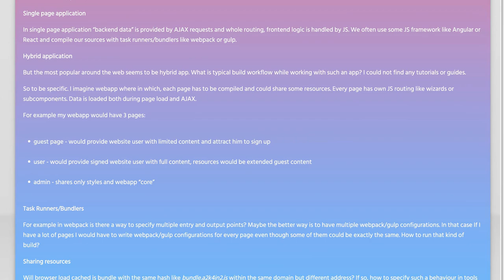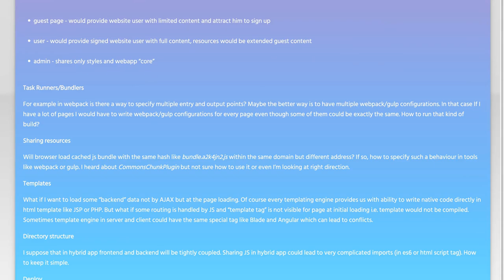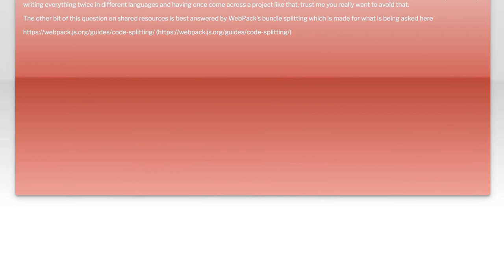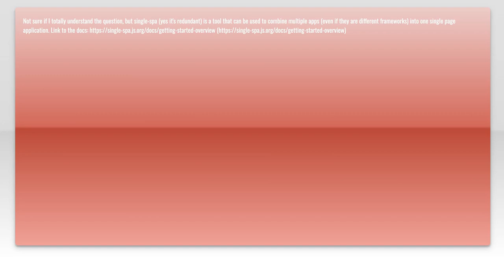Mastering Hybrid Web Apps: Combining MPA and SPA for Optimal Performance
In today's fast-paced digital landscape, the demand for seamless user experiences is higher than ever. In this video, we delve into the innovative world of hybrid web applications, exploring how the combination of Multi-Page Applications (MPA) and Single-Page Applications (SPA) can lead to optimal performance and enhanced user engagement. Join us as we break down the key concepts, benefits, and best practices for mastering this powerful approach to web development.

Today's Topic: Mastering Hybrid Web Apps: Combining MPA and SPA for Optimal Performance

Related to: hybridwebapps, mpa, spa, optimalperformance, webdevelopment, single-pageapplications, multi-pageapplications, performanceoptimization, webapparchitecture, front-enddevelopment,